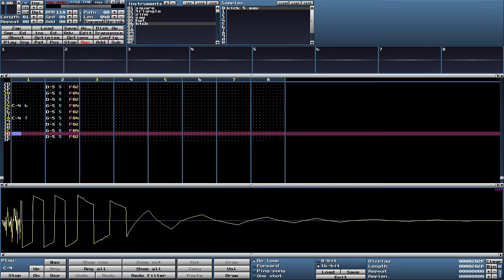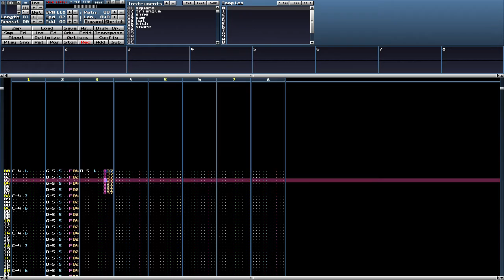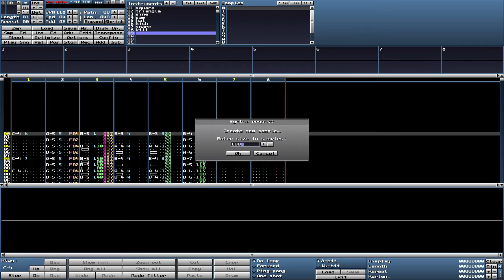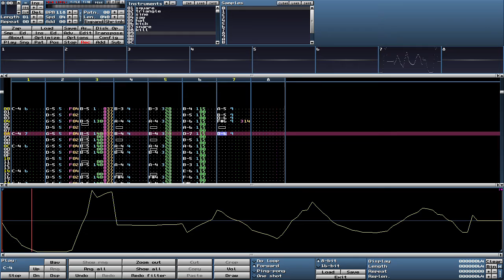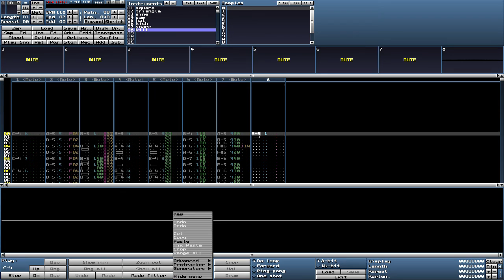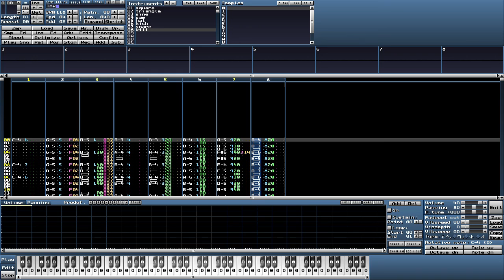Chiptune LunchBRK #1: Creating A Loop In 30 Minutes (Milkytracker)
During 30 minute lunch breaks at work, I like to sit down and practice workflow by writing simple loops or sketching up ideas for songs. While observing the One Hour Battles happening I noticed that setting a challenge for yourself, and trying to complete it within a certain timeframe, is a great way to improve. Sacrifices have to be made in order to keep productivity up and end up with something that’s half decent.

I’ve been trying to get better with Milkytracker lately, and been having a lot of fun with it. I decided to sit down and try to write a basic loop, without any preparation. I had just learned how to generate waveforms, like squarewaves, triangles, saw, etc. and wanted to that for the melodic aspects of the loop. I also had this sexy collection of C64 percussion samples (source bellow) sitting on my harddrive for ever and wanted to put them to use.

As tracker vets may notice, my workflow is all over the place, with key-off  and 40 volume commands being placed unnecessarily. I still have a lot to learn.